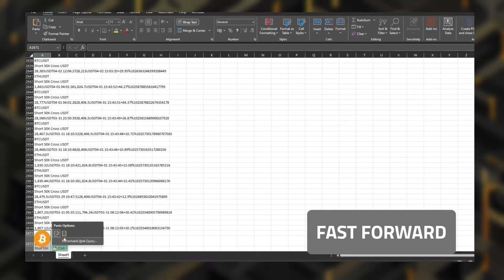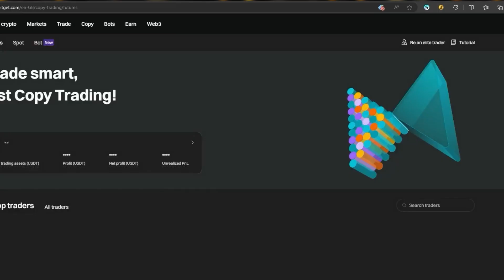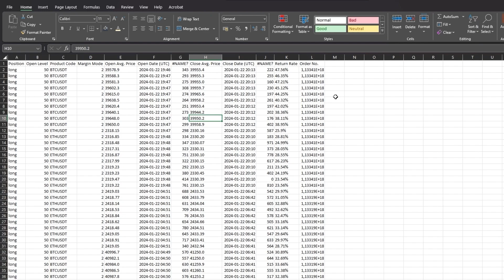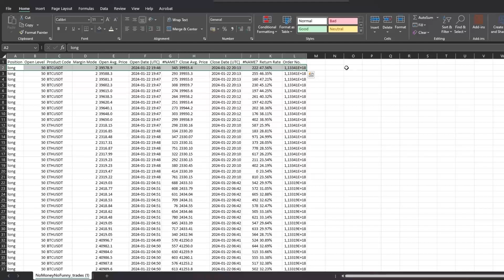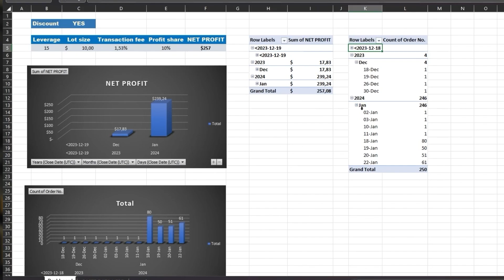It's here! Bitget Copytrader History Downloader - browser extension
Finally, the tool I have been waiting for is out! With this handy little browser extension I can download all the historical data of a Bitget trader, so I can make my own custom-tailored analysis.

00:00 Introduction
01:08 Installation
01:49 Downloading the data
02:35 Using pigmoney's template
04:40 Summary